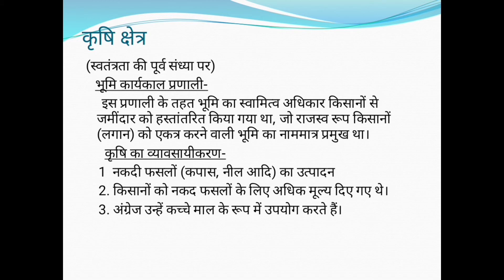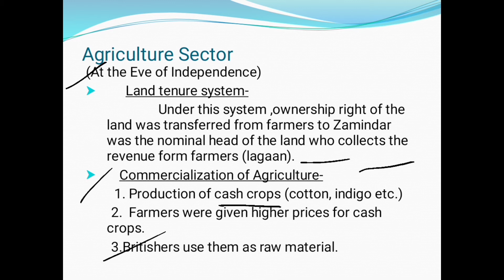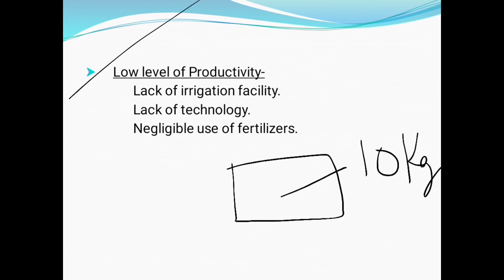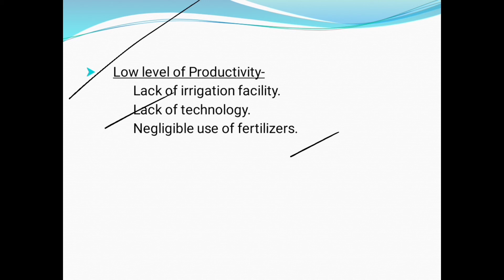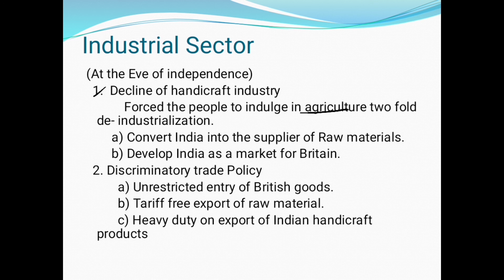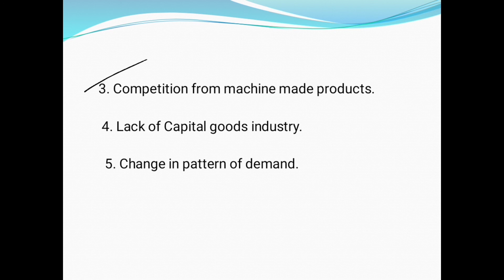Class 11 Economic Chapter 1 part 2